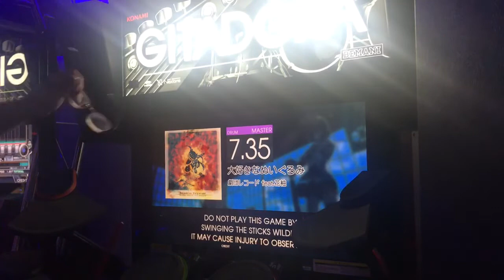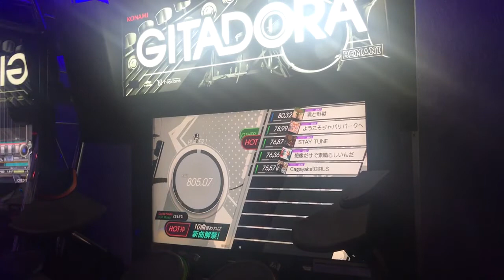Gitadora Matixx Drummania:大好きなぬいぐるみ MAS